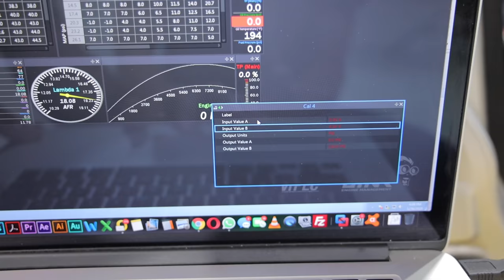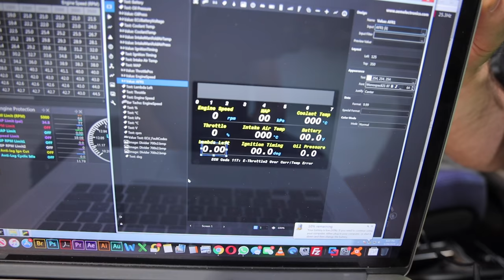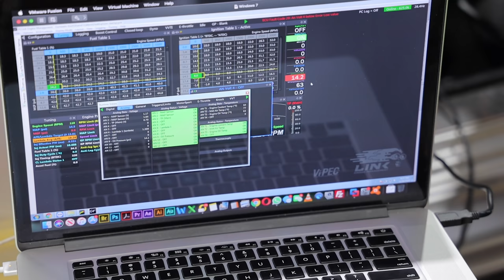CHEAP EVO 6 FIRST Startup & New WHEELS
Our Mitsubishi Evolution Evo 6 starts up for the first time!

Favorite Tools:
Astro LED Work Light
LED Bay Shop Light
Fluid Transfer Pump
Canon OES R Camera
Rode Microphone
Zhiyun Gimball